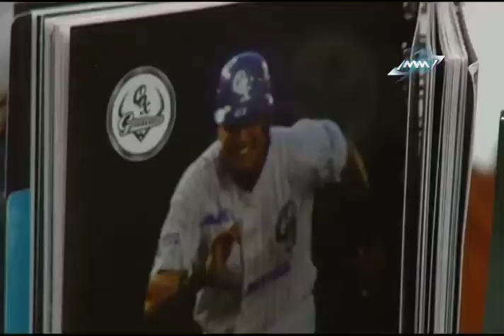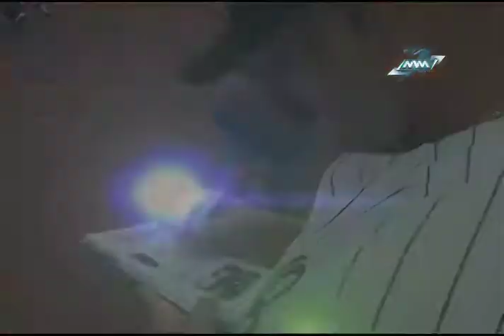LUNES DE GUERREROS DE OAXACA parte 2 04 DE MAYO